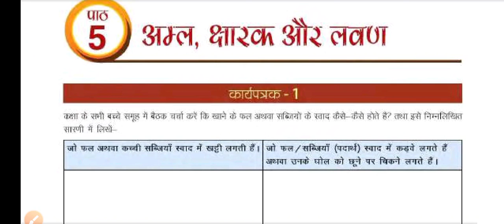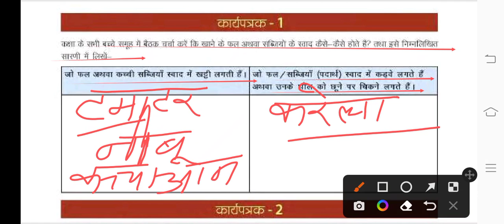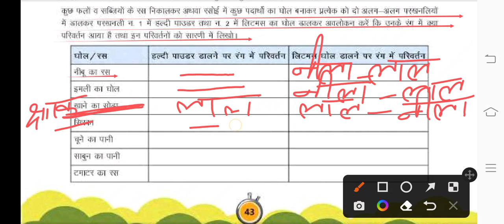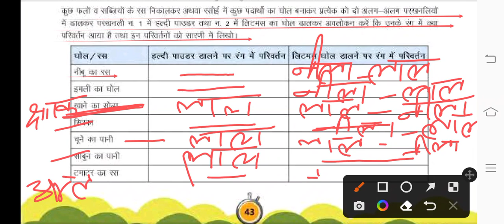कक्षा 7 विज्ञान उड़ान चरण 2 पाठ 5 अम्ल ,क्षारक और लवण